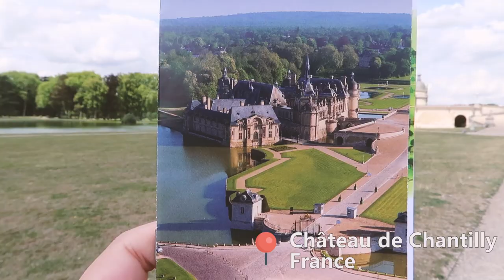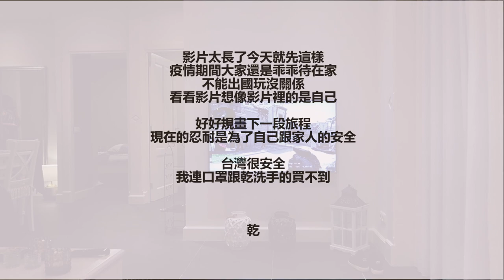2019弟弟歐洲初上陸，帶媽媽遊比利時.荷蘭.盧森堡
AIRBNB